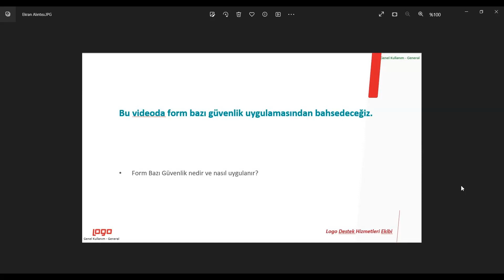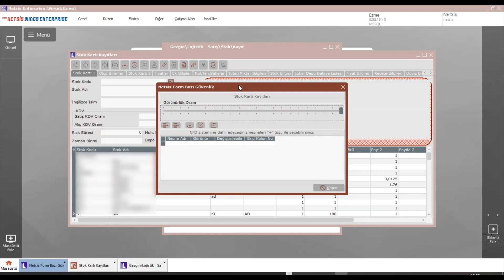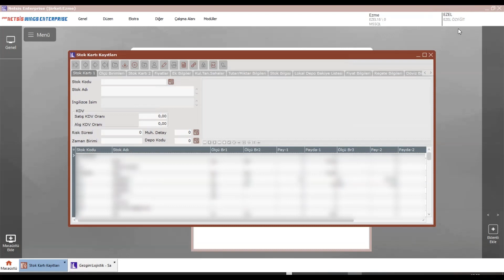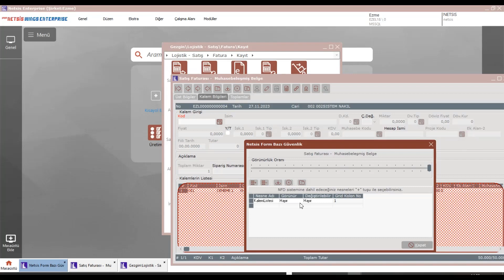Form Bazı Güvenlik Uygulaması